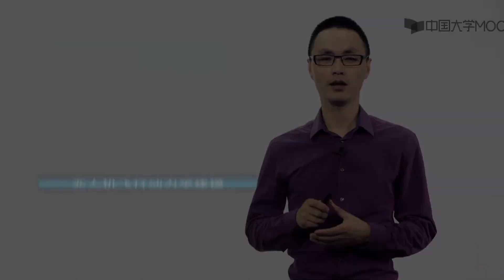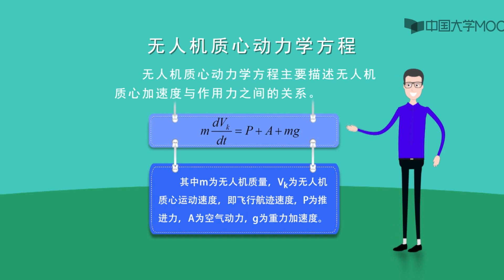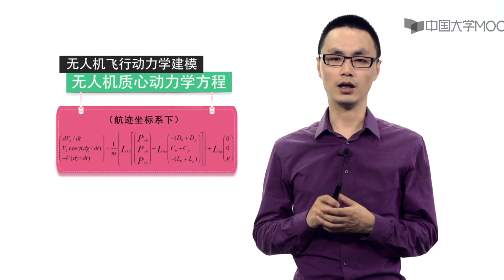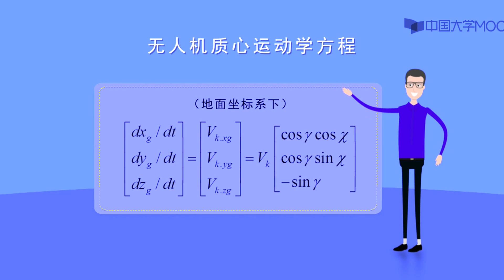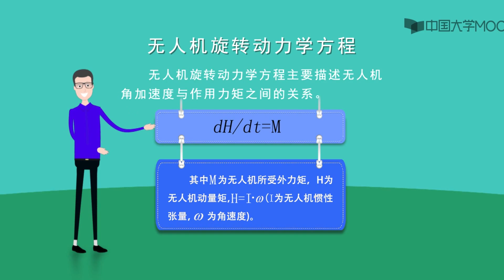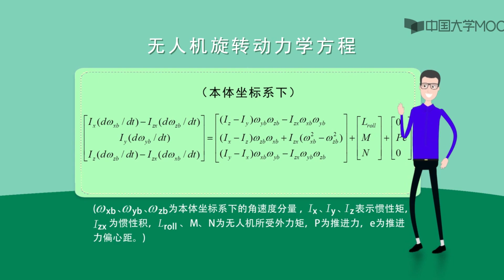无人机设计导论29无人机飞行动力学建模